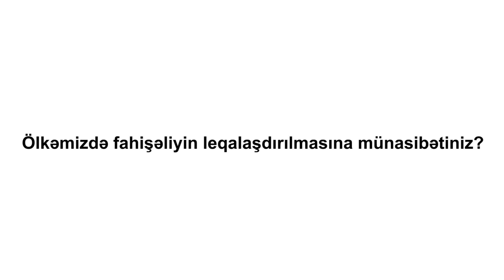Fahişəliyin leqalaşdırılmasına münasibətiniz?